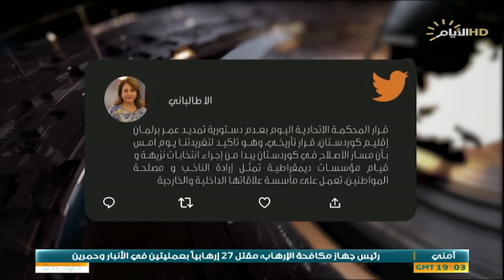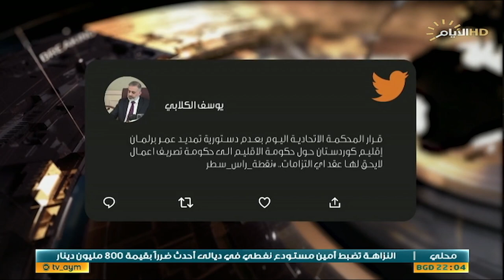حصاد الايام، الانتخابات المحلية .. خطوات نحو الميدان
♦️الملف الاول :

برلمان كردستان والاتحادية .. بعد  سحب الشرعية:

استوديو :مهدي عبد الكريم :عضو الحزب الديمقراطي الكردستاني.

سكايب :د. صابر اسماعيل :سياسي مستقل. من اربيل

الملف الثاني :

الانتخابات المحلية .. خطوات نحو الميدان.

استوديو :زياد العرار :سياسي مستقل.

استوديو :دريد توفيق :خبير في شؤؤن الانتخابات.